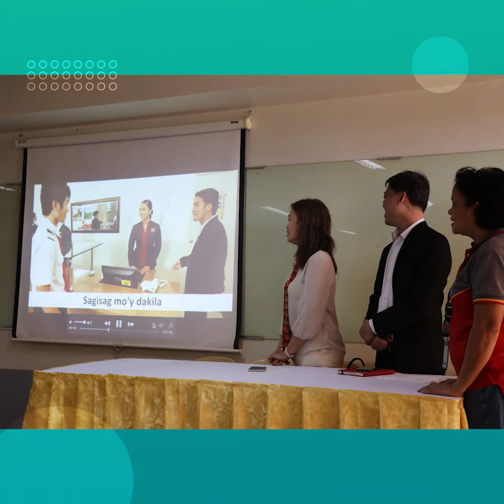World Changers: First Gen Corporation's SHS Program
Panoorin kung paano nagsilbing tulay ang First Gen sa pangarap ng ilang kabataang gustong mag-aral ng technical courses sa mga pribadong paaralan.